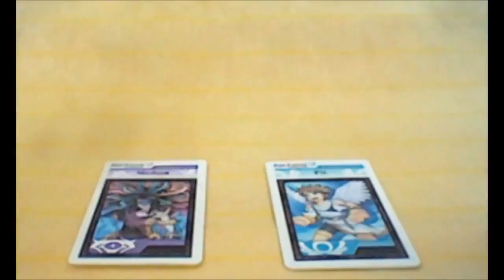E3 2011 Kid Icarus Uprising Trailer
Gamplay trailer for New Kid Icarus uprising trailer